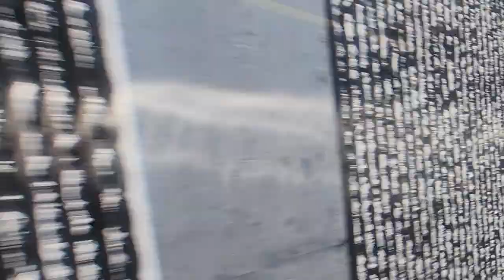Metro to Long Beach CA ⛱️ Los Angeles 2024